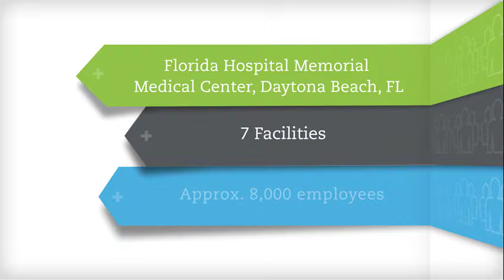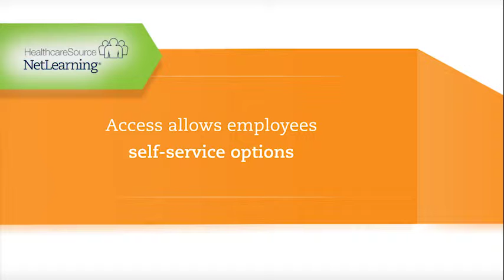Florida Hospital Memorial Medical Center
NetLearning streamlines education process - easy to run compliance reports, employees love the simplicity of signing up for classes